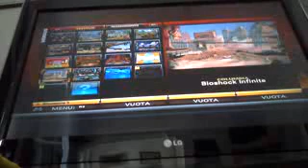Playstation All Stars Battle Royale 37 onfline